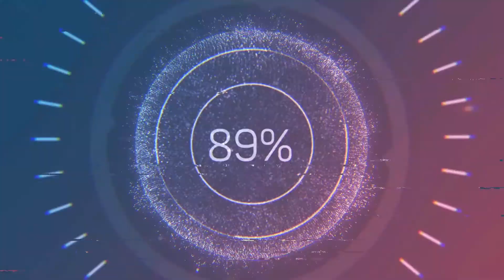ESRA BİLGİÇ KİMDİR?DİRİLİŞ ERTUĞRUL VE RAMO DİZİLERİYLE DİKKATLERİ ÜSTÜNE ÇEKEN ESRA BİLGİÇ KİM?